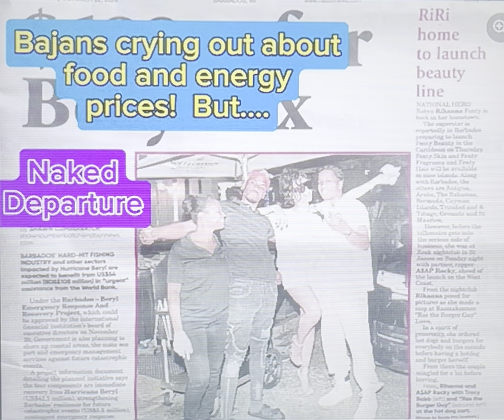Rihanna Beauty Launch - You barely have money for food, how’s a beauty line beneficial - Barbados